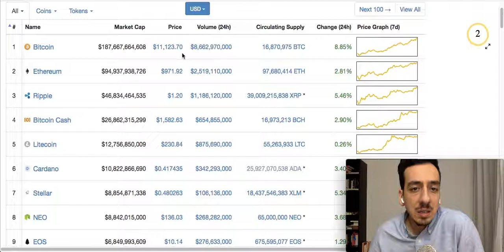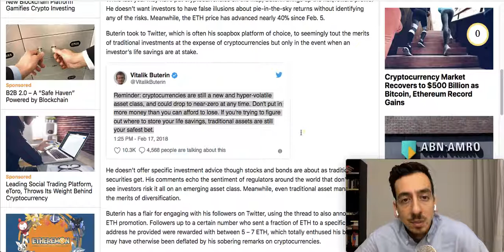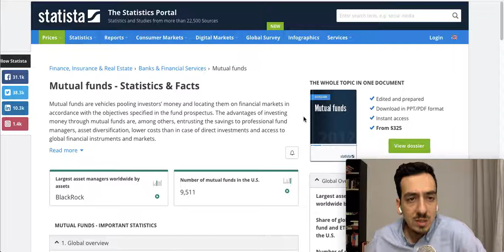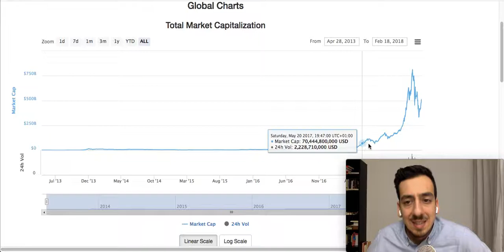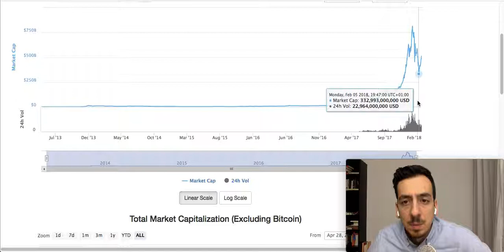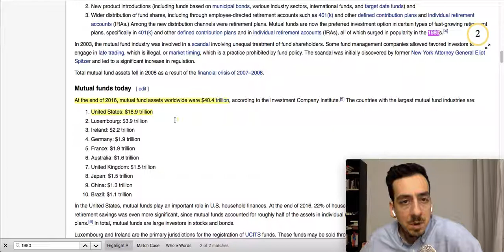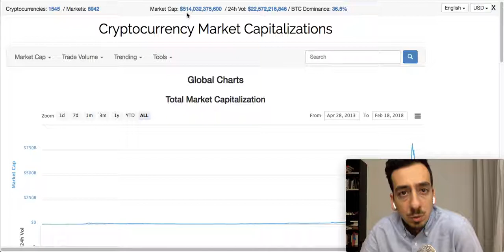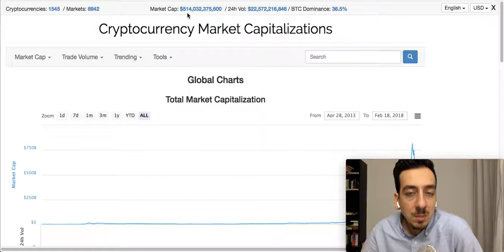Vergleich zwischen Krypto Markt (BTC, ETH, etc) und Aktien/Fondsmarkt